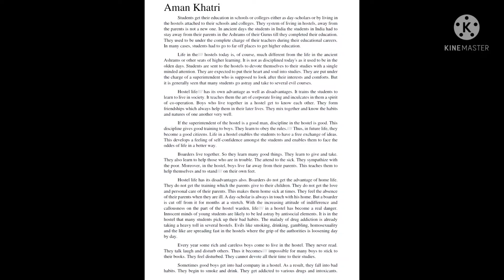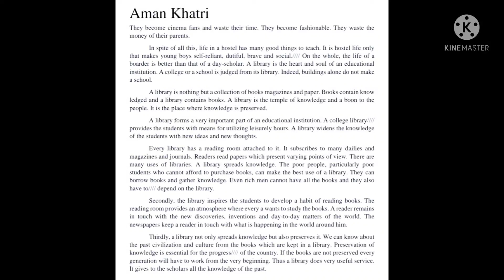100 WPM RAJSTHAN EXAM MATTER 3 | VOICE - AMAN KHATRI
1) Pitman Shorthand instructor and key
                 OR
3) Pitman Shorthand new era course with key

* English Section.
* 1) A mirror of common errors
* 2) Plinth to Paramount
* 3) SP Bakshi objective General English
* 4) Lucent General English
* 5) Oxford Practical English Usage by Michael Swan
* 6) SSC Kiran Publications previous years
* 7) MB publications (Ajay K Singh)
* 8) Oxford Practical English Grammar
* Reasoning Section
1) Kiran Publications Previous years
2) RS Agrawal A modern Approach to Verbal and Non Verbal Reasoning.
3) Any good YouTube channel like Adda, Mahendras, Priyal mam.
* GK Section
1) Lucent GK
2) Lucent objective
3) Lucent General science
4)NCERT 9-10 STD for Biology, History
5) Self made notes
6)For current affairs - Speedy's Current affairs & Pratiyogita Darpan.